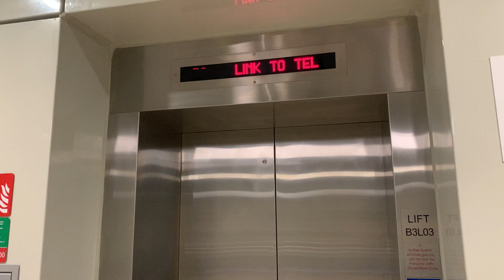Woodlands Integrated Transport Hub Otis lift